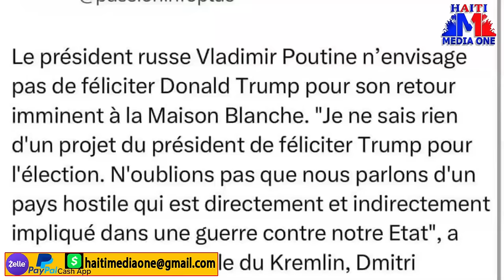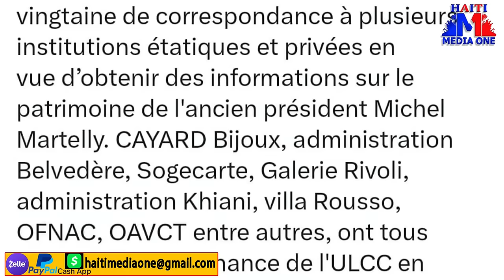Mesaj Nèg Viv Ansanm Yo Pou Moun Kap Retounen Solino, Anpil Remèsiman Pou Trump